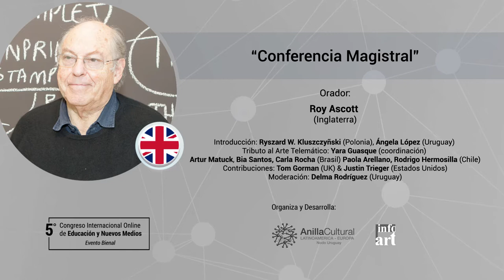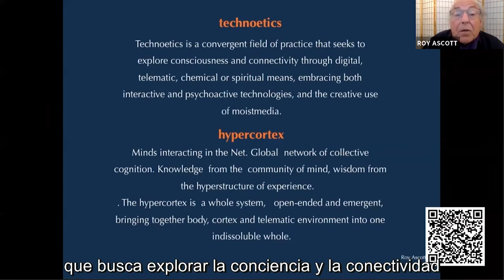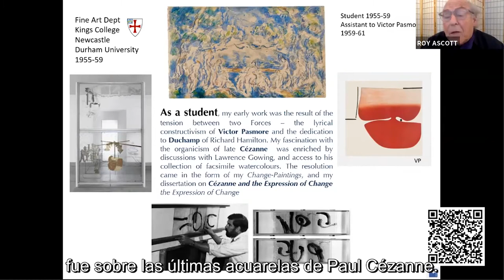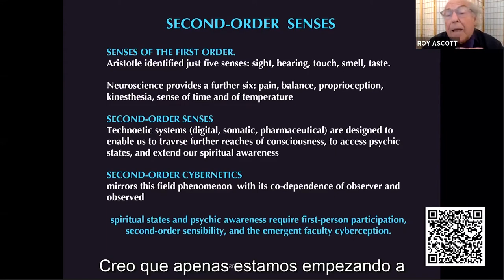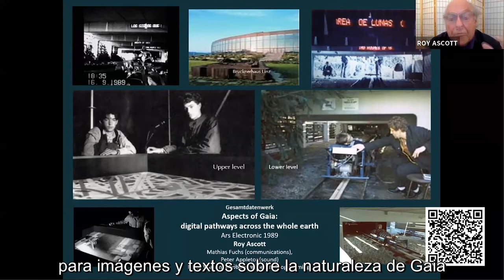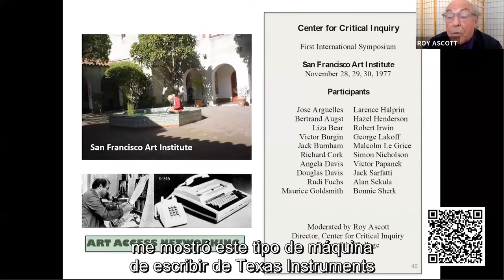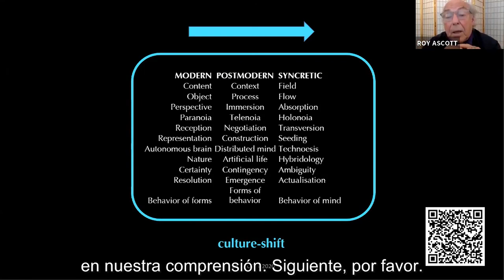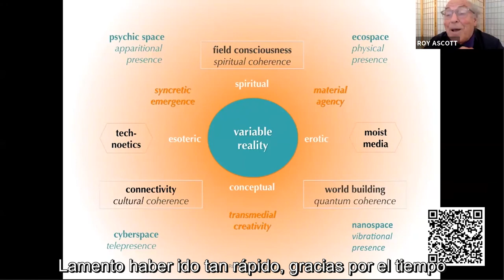Roy Ascott ~ Conferencia Magistral [subtitulos en español]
Conferencia Magistral del Prof. Roy Ascott realizada el 5 de Mayo en el 5° Congreso internacional en línea de educación y nuevos medios.